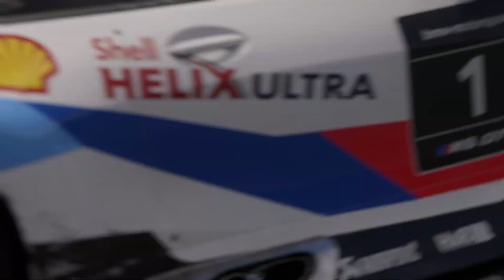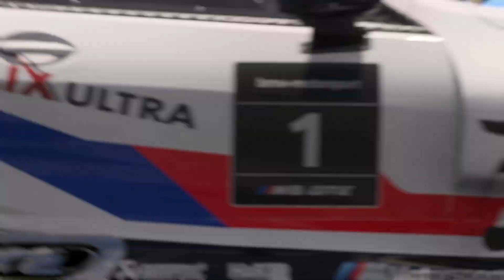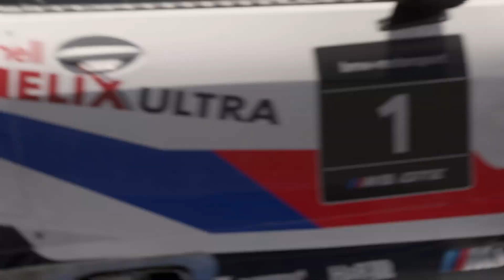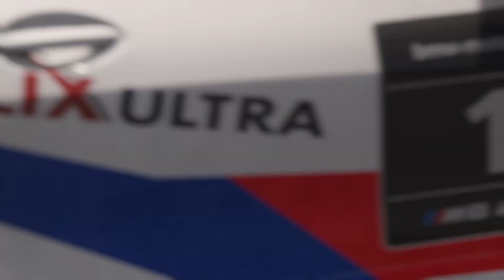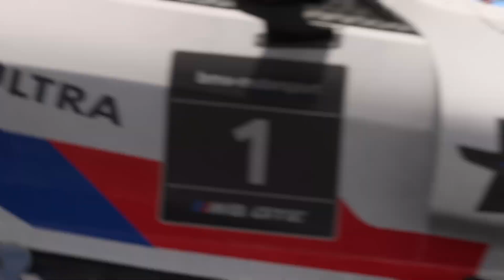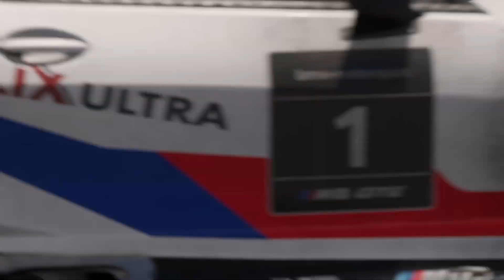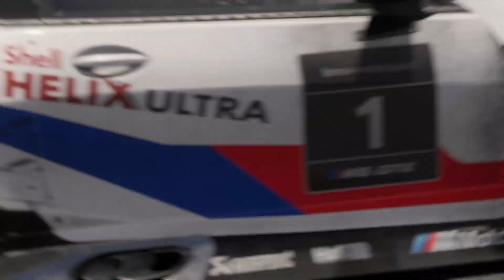Forza Motorsport 8 2023 BMW #1 BMW M Motorsport M8 GTE 2014 @ Daytona Tri Oval